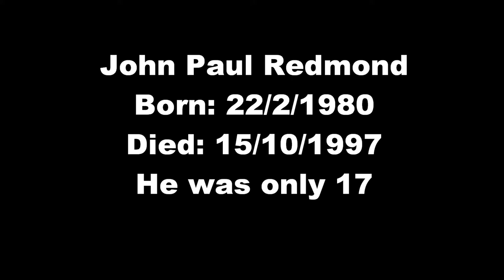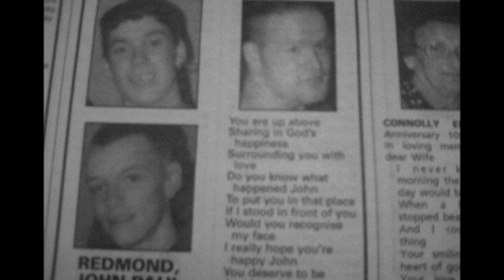Uncle John-Shane Redmond (Original)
I wrote and recorded this song in memory of my Uncle John.. R.I.P ...